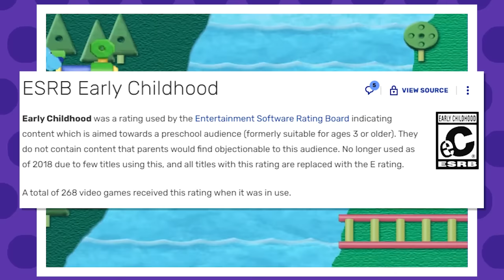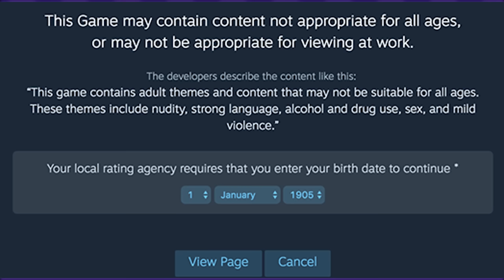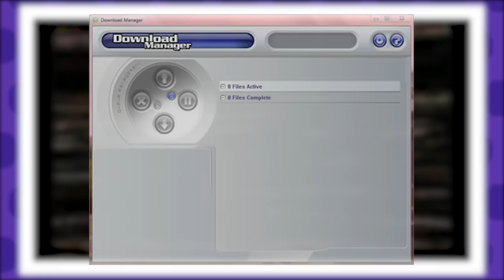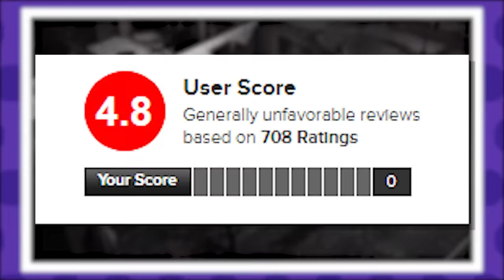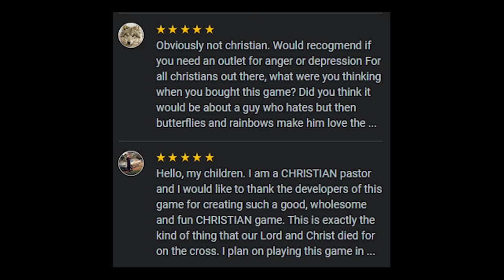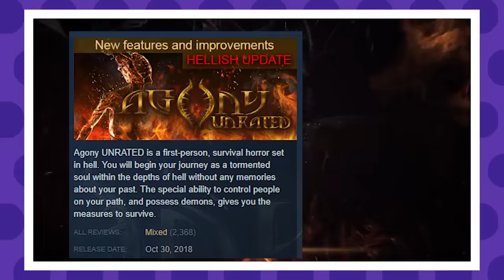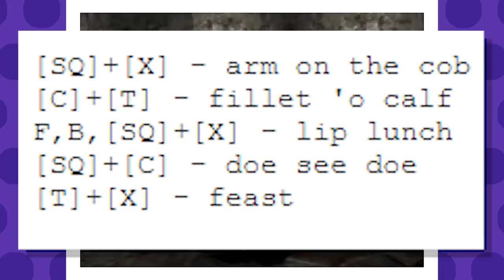The Forbidden Video Game Rating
The ESRB is an iconic piece of gaming history, from E to M, everyone knows the ESRB Ratings. However, not many people know about the banned AO Rating. From Thrill Kill to Hatred, today I talk about the various AO rated games and what made them so controversial. Shenanigans are ensured!

Extra Help: @ThatGuyWhoGames